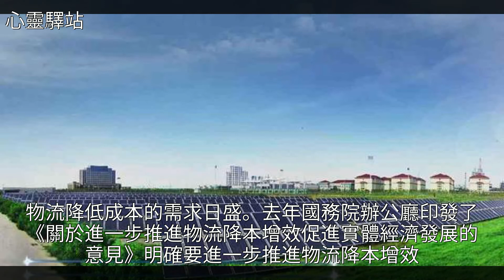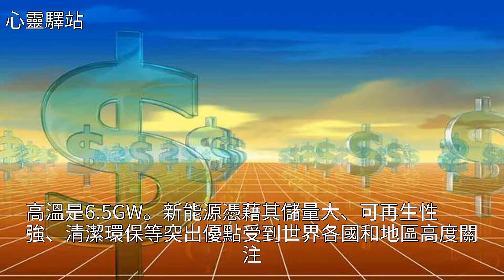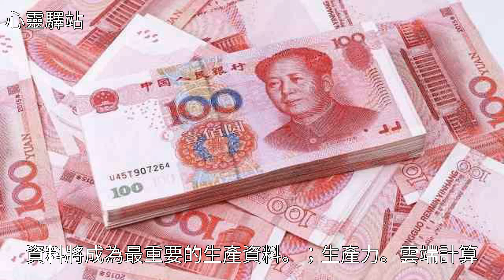2019年抓住這5大行業年入百萬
2019年抓住這5大行業年入百萬2019年抓住這5大行業年入百萬新能源 能源 史玉柱 經濟 生物能源